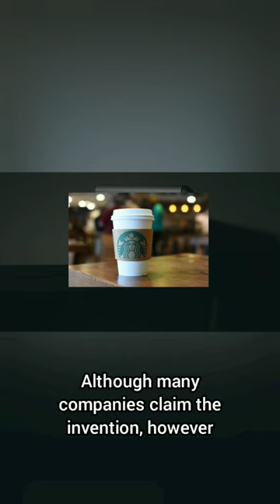COFFEE SLEEVES | INVENTION OF JAVA JACKETS | JAY SORENSON